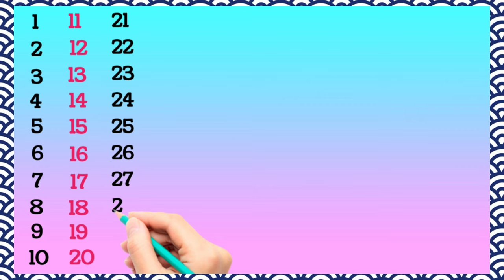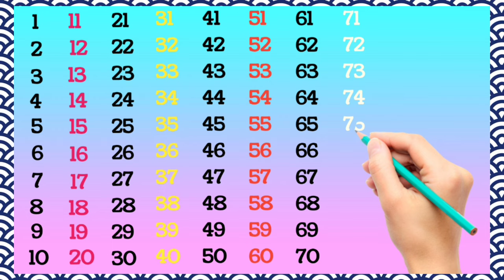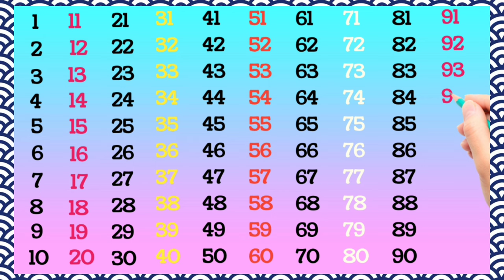1 to 100 Counting II Counting song for kids fantasticlearners II Kids learning video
1 to 100 Counting II Counting song for kids fantasticlearners II Kids learning video